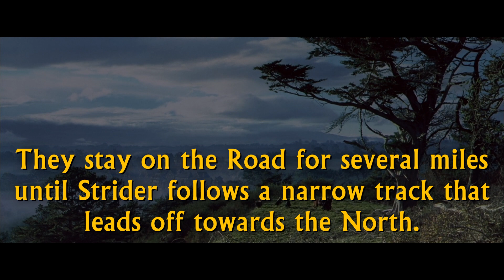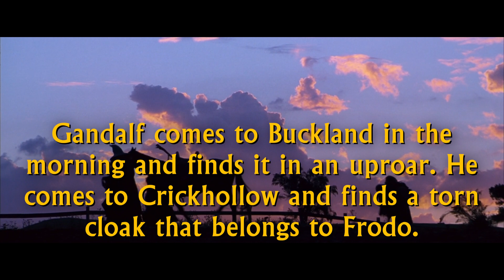September 30th in Middle-earth | Dark Times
What happened on September 30th in Middle-earth?

Crickhollow and The Prancing Pony are raided in the morning. Strider and the hobbits depart Bree. Gandalf comes to Crickhollow in the morning and Bree at night.

Artwork by Margarita Konstantinova, Henry H. Neff, Ralph Horsley, and Andrea Piparo